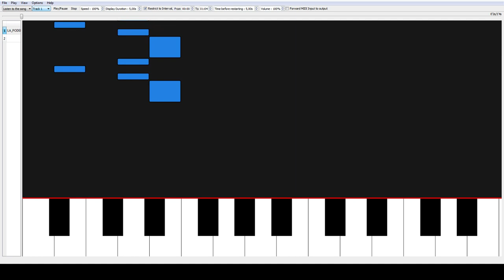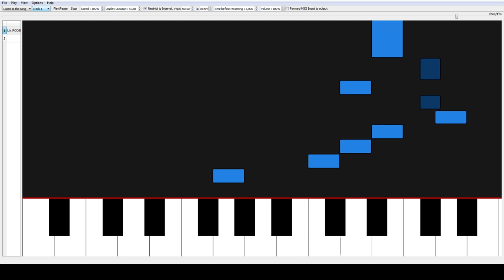la poderosa muerte paino